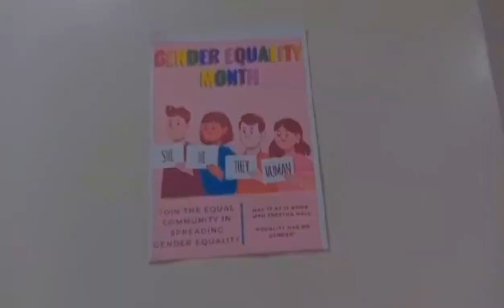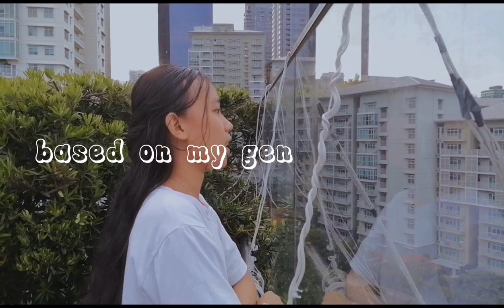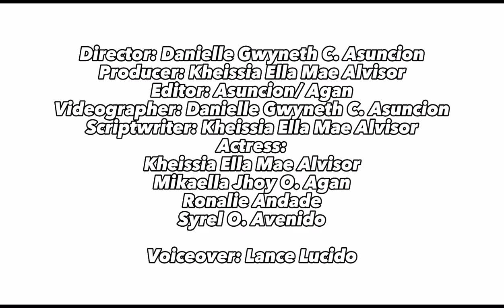Gender Identity by Group 1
Danielle Gwyneth C. Asuncion- 5/5
 Kheissia Ella Mae Alvisor- 5/5
Lance Lucido- 4/5
Mikaella Jhoy O. Agan- 5
Ronalie Andade- 5
Syrel O. Avenido- 4/5
Aaya Lerit Bangui- 2/5
Jairo Catacio- 4/5
Ernesth Amparo- 5/5
Jade Drick Acuesta- 1/5
Jhonrey Aquino- 1/5